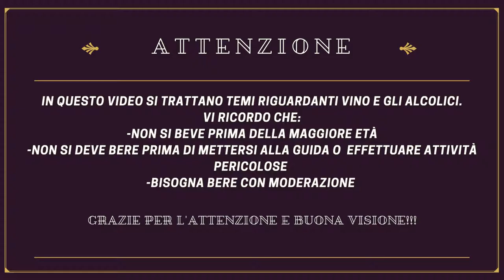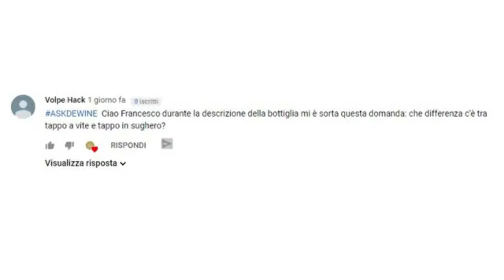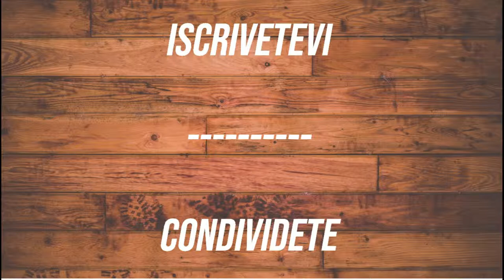ASKDEWINE #2 - I tappi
Oggi, per una nuova puntata di ASKDEWINE, scopriamo insieme una carrellata sulle varie tipologie di tappo.

ASKDEWINE, il vlog che risponde alle vostre domande sul mondo del vino! Per farmi una domanda, scrivetela qui sotto nei commenti con l'hashtag ASKDEWINE e io risponderò!